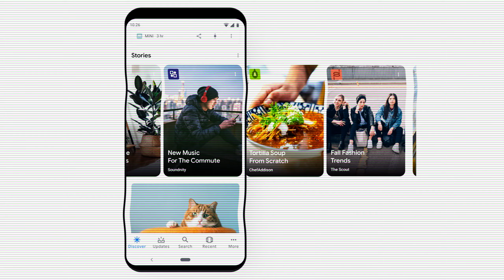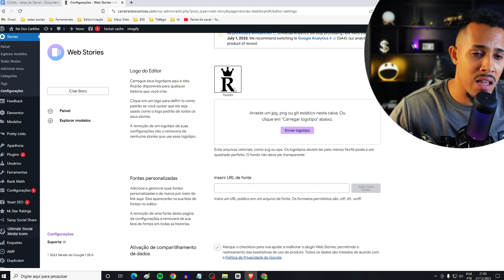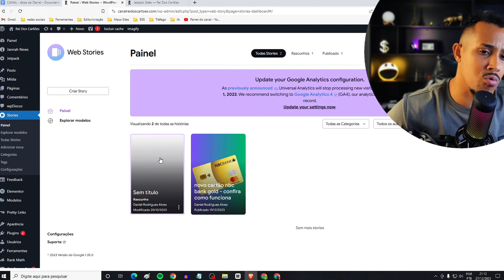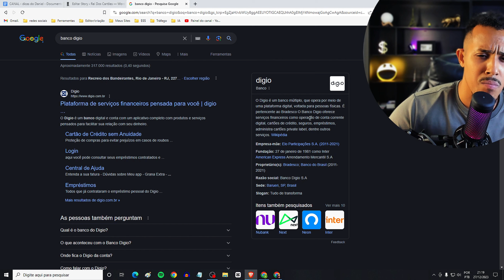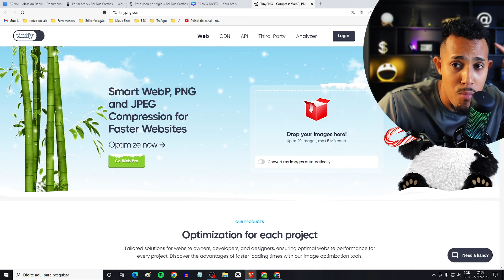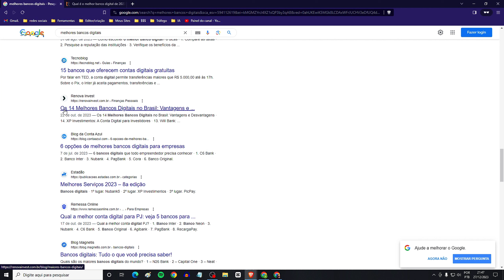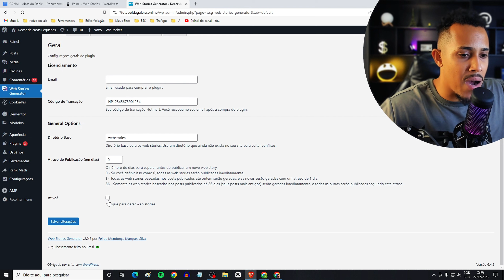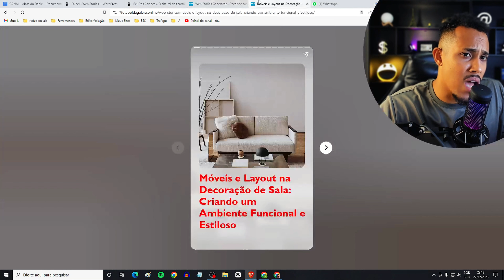COMO GANHAR Dinheiro Fazendo WEB STORIES No Seu Site 2024 PASSO A PASSO